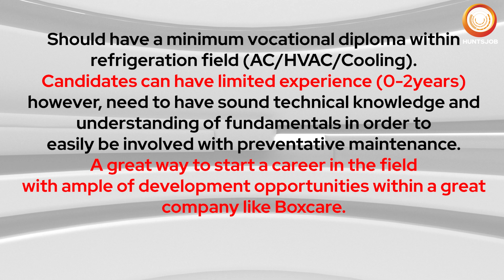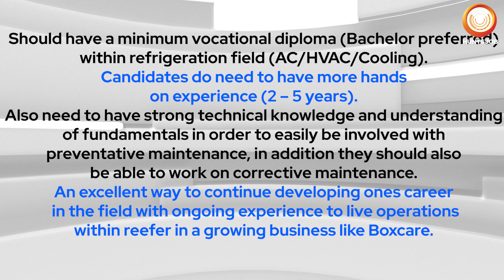Apply for New High Paying Job in UAE | Technicians Crane Mech. & Elect.| Walk-in for Shortlisting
गल्फ देशो और अन्य विदेशों से आए सभी लेटेस्ट और नए जॉब्स में अप्लाई करने के लिए आज ही रजिस्टर करे HUNTSJOB के वेबसाइट पर

All the details about the Job requirement / Job Vacancy mentioned in this video are written below. Read carefully and apply for this job immediately. The process of Shortlisting for this job requirement is going on the Addresses given below.

Ashutosh Marines - Mumbai Office - 111, Sai Chamber, 1st Floor, Opp. Railway Station,
Santacruz (E), Mumbai - 400 055, India.

Job Location: UAE.
About Company: REQUIRED FOR REPUTED PORT AND MARINE COMPANY

Job Positions:
1. Technician - Crane Electrical (5+ years’ experience)
2. Associate Technician - Crane Electrical (2+ years’ experience)
3. Junior Technician - Crane Electrical (0 - 2 years’ experience)
4. Technician - Crane Mechanical (5+ years’ experience)
5. Associate Technician - Crane Mechanical (2+ years’ experience)
6. Junior Technician - Crane Mechanical (0 - 2 years’ experience)
7. Junior Technician - Reefer (0 - 2 years’ experience)
8. Associate Technician - Reefer/Technician - Reefer (2 - 5 years’ experience)

Attractive Salary & Other Benefits provided by the company.
Final Interviews:
Chennai: 4th & 5th January 2024, Cochin: 7th January 2024, Mumbai: 9th January 2024.

6g smaw
abu dhabi jobs
ac technician interview
accountant job
aramco saudi arabia
asmacs group - gulf jobs
asmacs mumbai interview
asmacs mumbai santacruz vacancies
asmacs recruitment agency
auto electrician
bahrain jobs
bms operator
building electrician work
c n c machine operator
career opportunities
carpenter jobs
civil draftsman work
civil engineering jobs in saudi arabia
construction company
dammam saudi arabia
design engineer mechanical
dubai latest jobs updates
electrical engineer jobs in saudi arabia
electrical technician work
electronics technician
employment
esom company saudi arabia
expatriates in saudi arabia
expatriates job
expertise company saudi arabia
fabricator
facilities management
facility management
fcaw 3g welding
female jobs in saudi arabia
fire alarm technician work
fitter job
fresher jobs in saudi arabia
gulf job vacancy 2023
hiring job kya hota hai
hotel jobs in saudi arabia
housekeeping job
how to find job in saudi arabia
how to get a job in kuwait
hunt job
hunt job commercial
huntjobs
hunts job
hunt's job
huntsjob
huntsjob commercials
hvac technician
industrial electrician interview
instrumentation technician
interview
iti job
jeddah saudi arabia
job hunt
job in chennai
job in maldives
job in mumbai
job in riyadh
job opportunity
jobs in riyadh
koc kuwait oil company
kuwait job vacancy 2023
loader operator
management degree jobs
manufacturing company
marine jobs
mason
mechanical helper interview
mechanical technician
mep technician work
multinational company saudi arabia
nebosh
npcc abu dhabi
npcc recruitment 2023
offshore company
offshore job
online interview
overseas
painter
plant operator
procurement engineer
qatar job vacancy 2023
quality control and quality assurance
ras tanura saudi arabia
recruitment
requirement
rigger
riyadh metro project video
romania construction work
safety officer ka kya kaam hota hai
saipem company saudi arabia
saudi arabia job vacancy 2023
scaffolder interview
scaffolding interview
secretary
security jobs in dubai
ship building work in south korea
ship job
shipyard
shutdown experience
spray painter interview
store keeper job
supervisor
tdp company saudi arabia
technical job info
uae job vacancies 2023
waiter interview
warehouse jobs in saudi arabia
webuild company saudi arabia
welder interview in hindi
welding